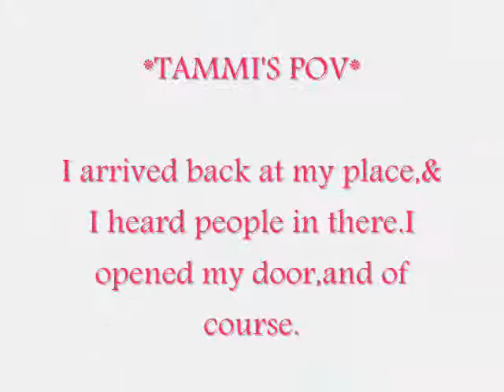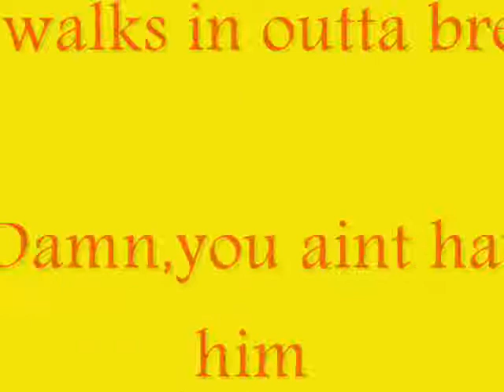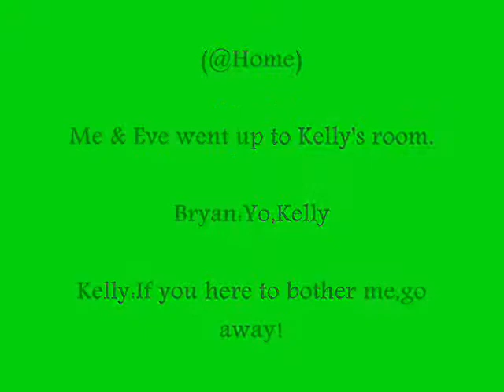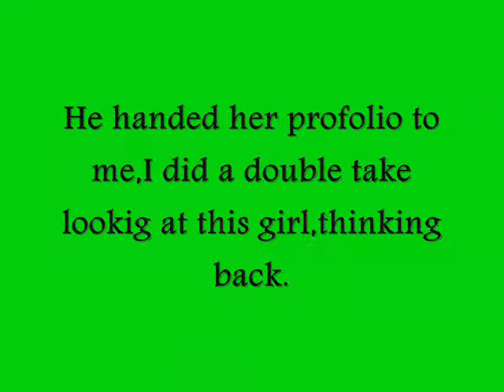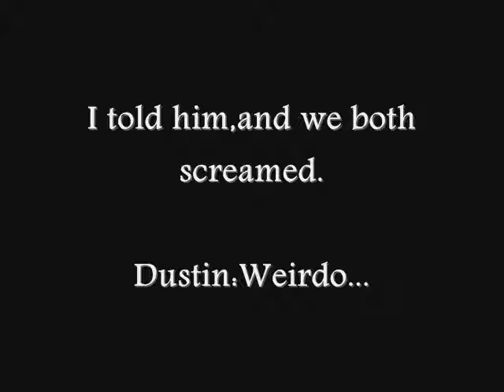Same Girl:Dustin&Kelly Story{Part2]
- excuse typos,errors :)